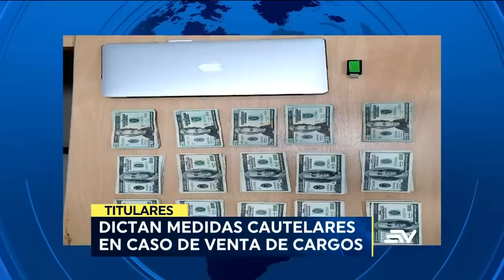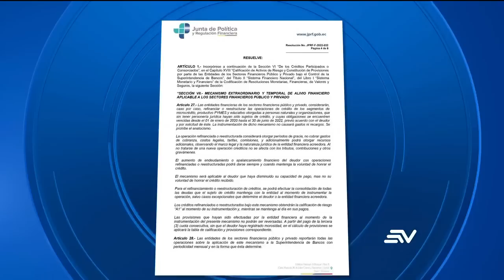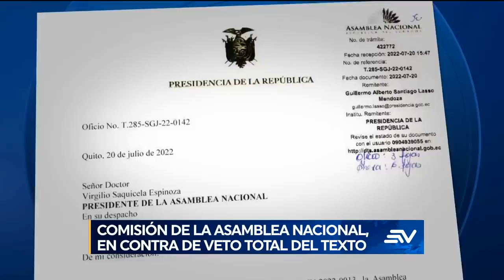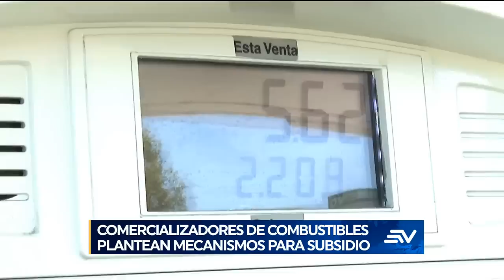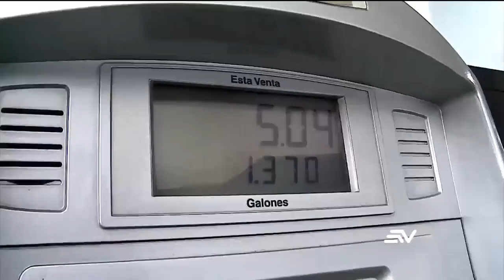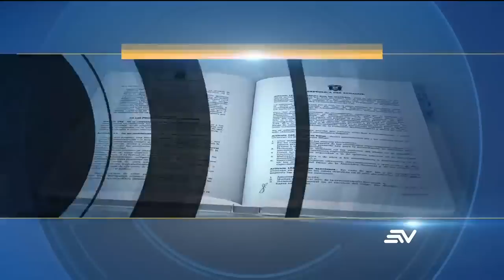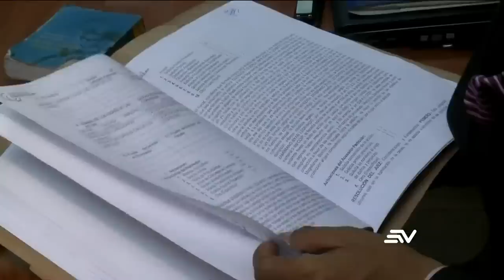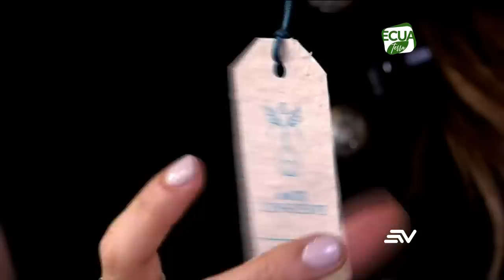Televistazo 1PM 22 de julio 2022 Véalo completo 👇 NOTICIAS ECUADOR